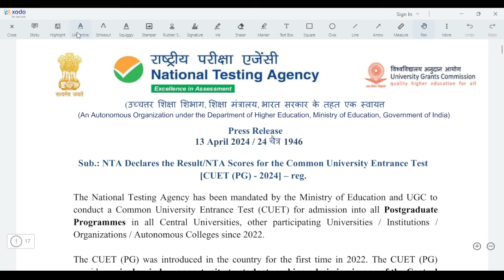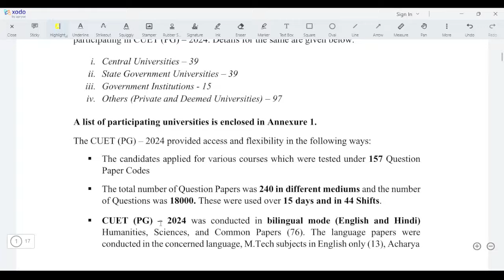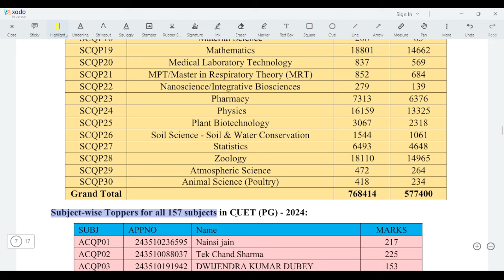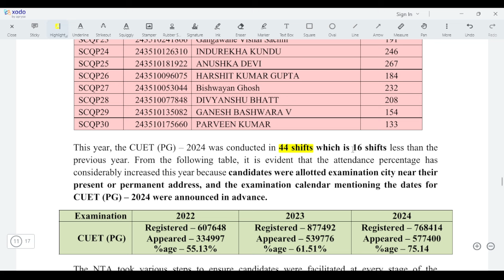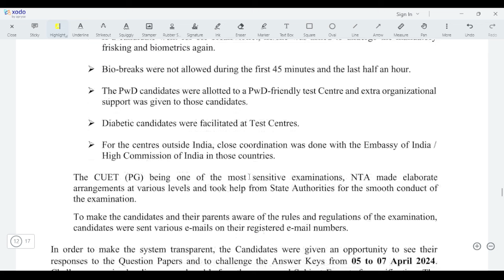CUET PG 2024 RESULTS DECLARED || LATEST UPDATE